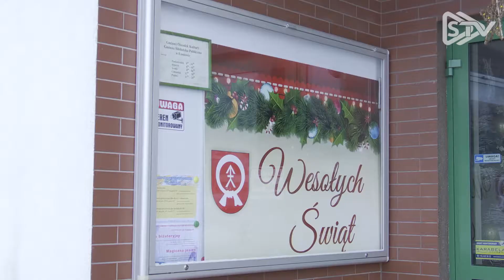Gminny Ośrodek Kultury w Łoniowie z ciekawą ofertą dla dzieci na czas ferii zimowych